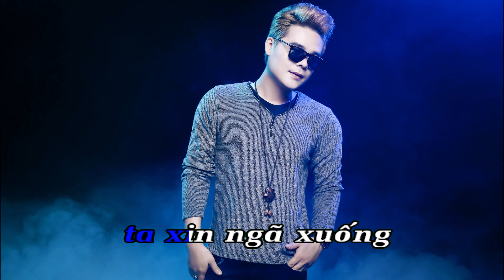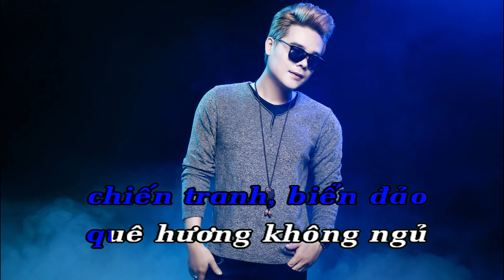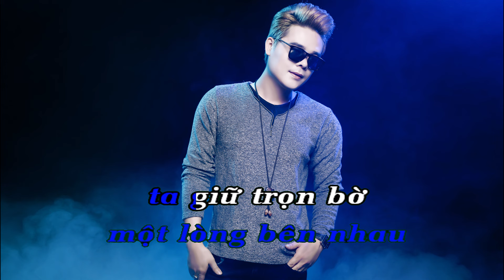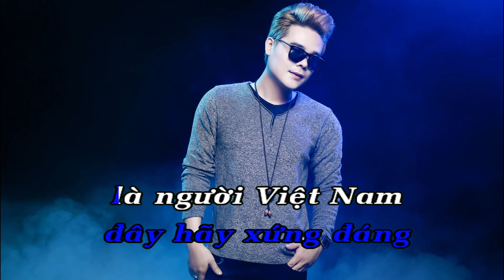Quyết Giữ Biển Đảo Quê Hương - KARAOKE - Tống Gia Vỹ [OFFICIAL]